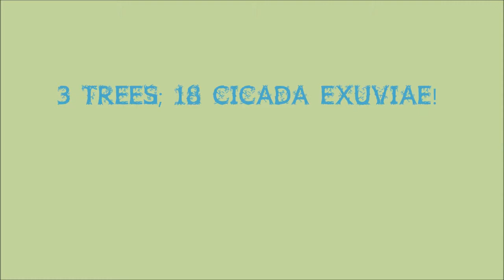Cicada Exuviae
18 discovered cicada exoskeletons on 3 pine trees! And these were just from the common annual cicadas!
CICADA INFORMATION BELOW:

Cicadas are insects, best known for the sounds made by male cicadas. The males make this sound by flexing their tymbals, which are drum-like organs found in their abdomens. Small muscles rapidly pull the tymbals in and out of shape — like a child's click-toy. The sound is intensified by the cicada's mostly hollow abdomen. Female cicadas also make a sound by flicking their wings, but it isn't the same as the song cicadas are known for.

Cicadas belong to the order Hemiptera, suborder Auchenorrhyncha, superfamily Cicadoidea and families Cicadidae (the vast majority of cicadas) or Tettigarctidae (only two species). Leafhoppers, spittle bugs and jumping plant lice are close relatives of the cicada. Hemiptera are different from other insects in that both the nymph and adult forms have a beak (aka rostrum), which they use to suck fluids called xylem from plants.

Cicadas begin life as a rice-shaped egg, which the female deposits in a groove she makes in a tree limb, using her ovipositor. The groove provides shelter and exposes the tree fluids, which the young cicadas feed on. These grooves can kill small branches. When the branches die and leaves turn brown, it is called flagging.

Once the egg hatches the cicada begins to feed on the tree fluids. At this point it looks like a termite or small white ant. Once the young cicada is ready, it crawls from the groove and falls to the ground where it will dig until it finds roots to feed on. Once roots are found the cicada will stay underground from 2 to 17 years depending on the species.

After the long 2 to 17 years, cicadas emerge from the ground as nymphs. Nymphs climb the nearest available tree, and begin to shed their nymph exoskeleton or an (exuvia). Free of their old skin, their wings will inflate with fluid and their new skin can harden. Once their new wings and body are ready, they can begin their brief adult life.